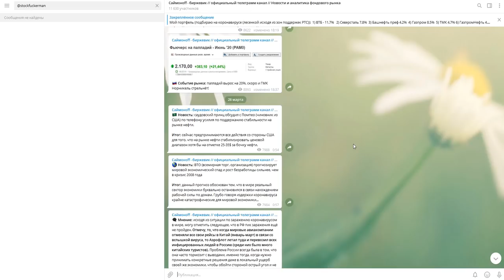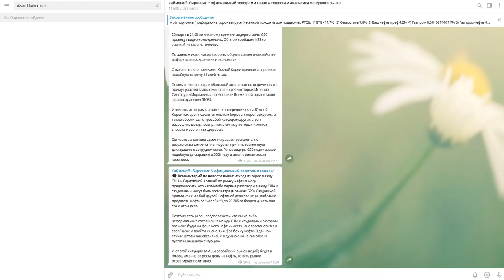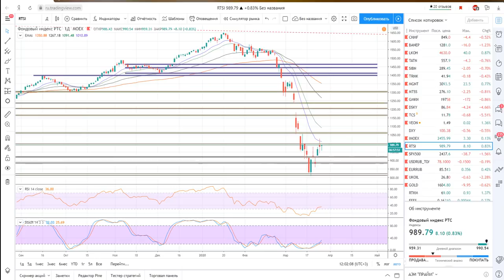Встреча G20 (сегодня) + США + Саудовская Аравия + Россия + Нефть